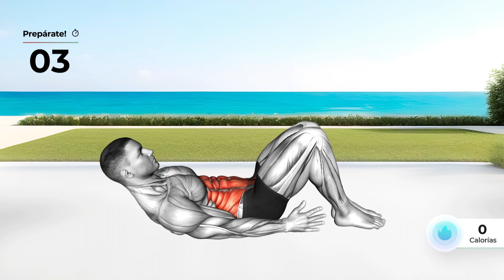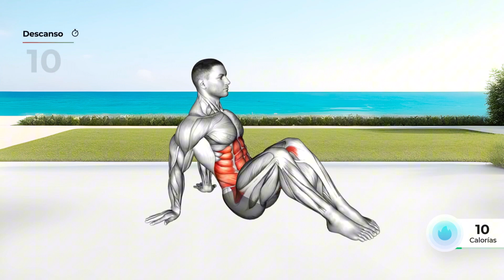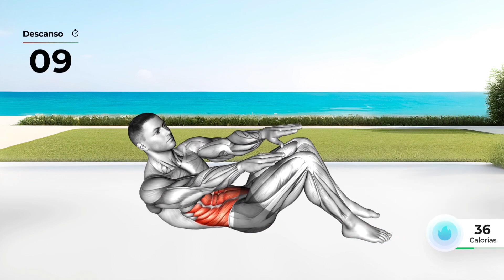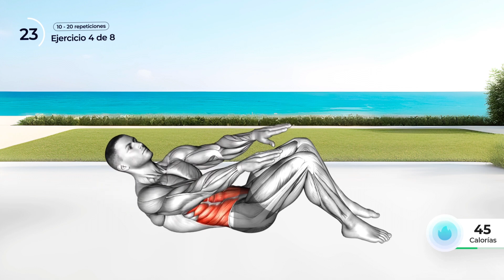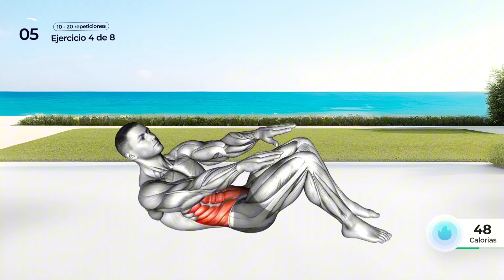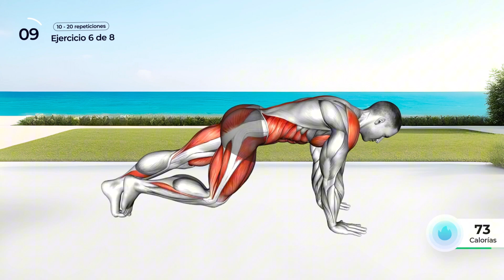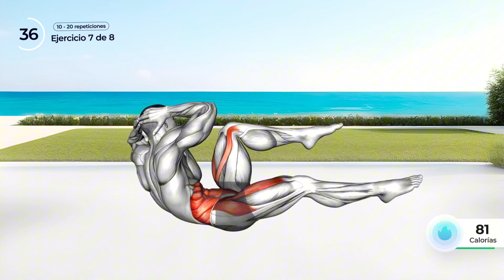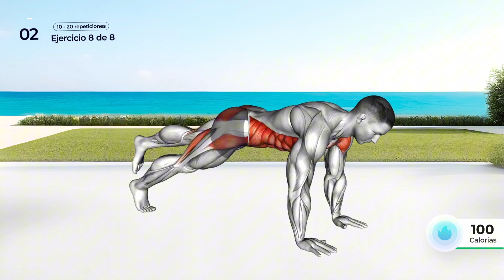2 de agosto de 2024